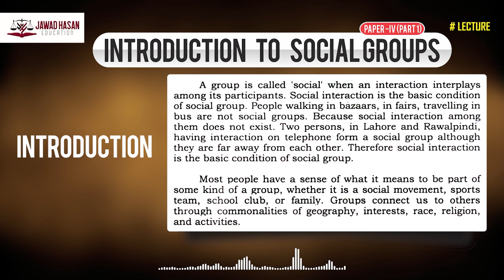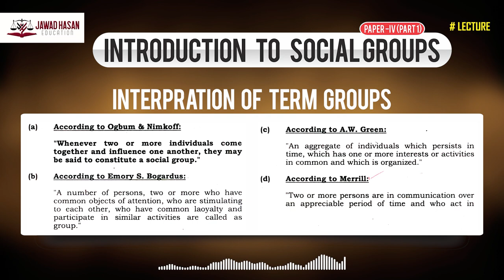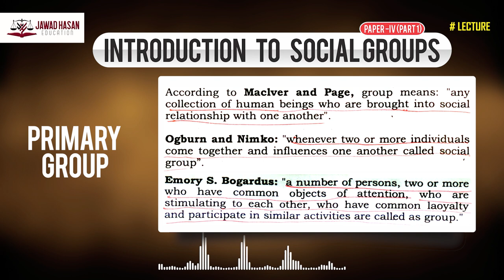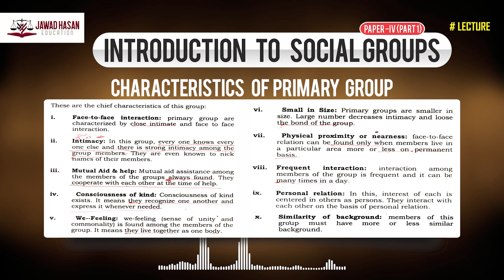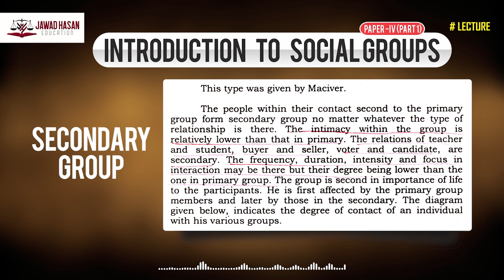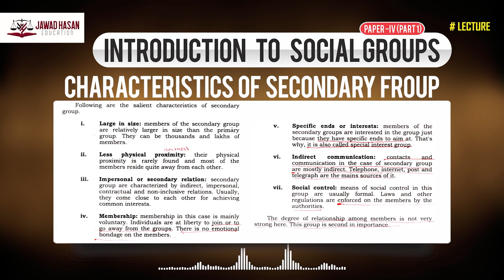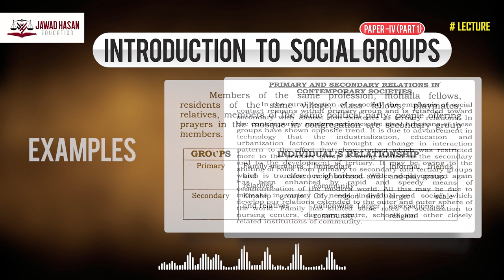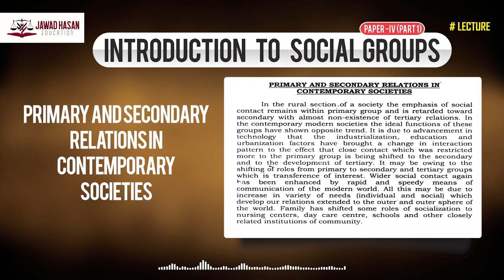social groups part 1 | 29th video | LLB 5 years program | Hindi / Urdu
The LLB 5 years program offered by the University of London is an external degree program that allows individuals to study law at their own pace and convenience. Unlike the traditional LLB 5 years program, this program has no age limit and does not require entrance exams, making it accessible to a broader range of people. However, the program's cost is substantial, with a fee of 30 lac rupees.
Upon completion of the program, graduates will be eligible to take the SEE Law exam in Pakistan, allowing them to practice law in the country. This program offers a valuable opportunity for individuals interested in pursuing a career in law but cannot commit to a traditional 5-year program due to personal or professional obligations. It also could be an excellent opportunity for professionals who want to gain legal knowledge to boost their careers and make them more valuable in their respective fields.

In summary, the LLB 5 years program offered by the University of London is a flexible and cost-effective alternative for those pursuing a career in law. It provides students with a comprehensive understanding of the legal system and the various areas of law while allowing them to complete the program at their own pace, regardless of their age or prior educational experiences. It's an excellent opportunity for anyone seeking a law degree from the University of London.

How to get admission in LLB 5 Years in Pakistan |Eligibility |Fee | License procedure |LLB 2023